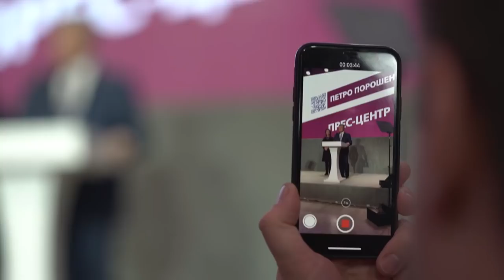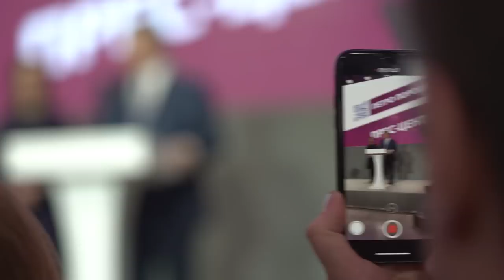Промова президента України Петра Порошенка після оголошення результатів екзит-полу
Петро Порошенко виступив із промовою щодо результатів національного екзит-полу в своєму штабі.